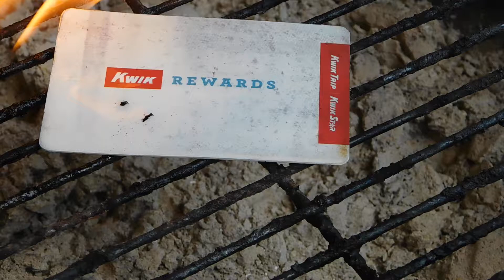Good-bye Kwik Trip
Kwik Trip, my convience store of choice, just up the block, how could you?  When others didn't, I wore my mask every time I visited--but now I learn this!  Never again will I grace your premises (except to use the restrooms, which are very nice, and to use the free ATM).  I hate turning away from a state owned business but you have betrayed more than a loyal consumer--you have betrayed the nation!